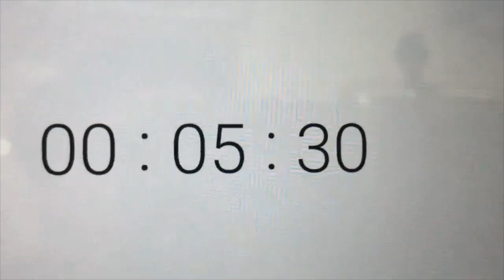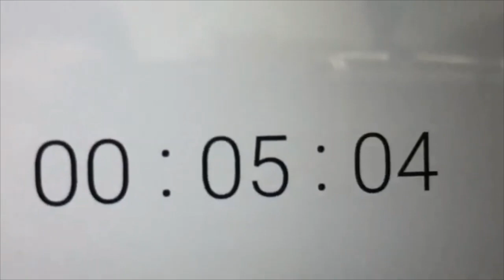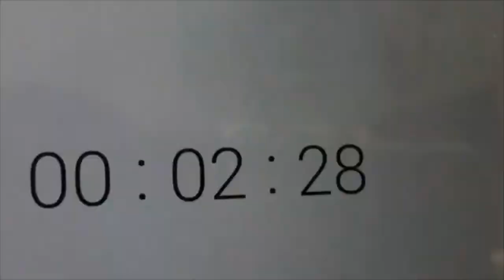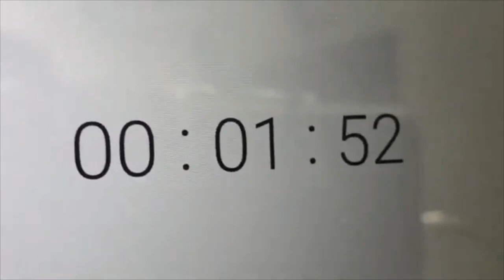Sunday Worship Service Mount Hermon Prayer House17 5 20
Sunday worship service Mount Hermon Prayer House Shyamnagar Gods word By Bro Martin AG Colony Hyderabad